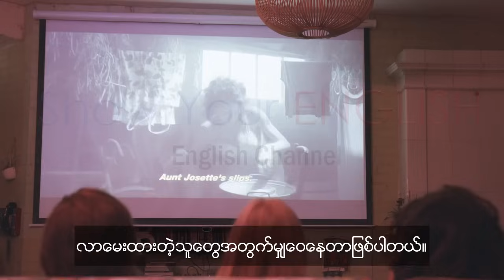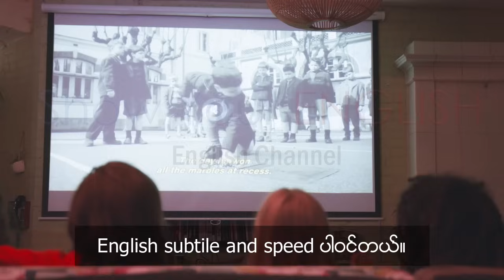အင်္ဂလိပ်စာလေ့လာနေသူတွေကြည့်သင့်တဲ့ရုပ်ရှင်၅ကား(Myanmar){English}[2021 updated]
5 movies for English learners.
Good luck!